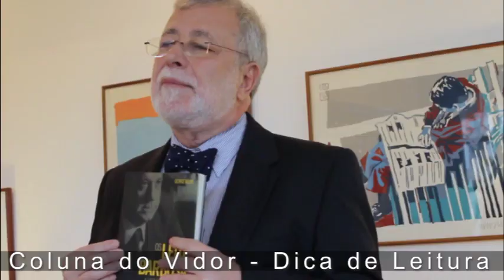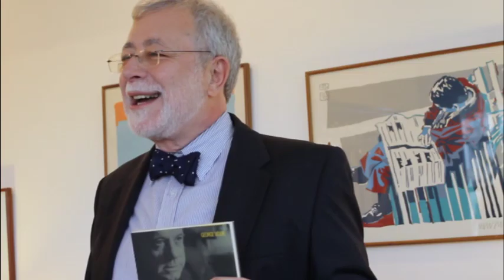Livro Os Leite Barbosa - Mercado de Capitais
O mercado de capitais brasileiro é ainda pequeno proporcionalmente ao tamanho da economia do país e em comparação aos das grandes bolsas internacionais. Mas é um mercado tecnicamente sofisticado onde todas as transações são realizadas por via eletrônica, com autorregulação e fiscalização permanente. Mas nem sempre foi assim. Nos primórdios do mercado, as ações eram transacionadas nas bolsas de valores a viva-voz e títulos públicos ao portador, com valores altíssimos, eram transportados de uma instituição financeira para outra nas mãos de liquidantes.
Nesse mercado ainda amador, nos anos 1950, 1960 e 1970, uma corretora se destacou, M. Marcello Leite Barbosa, criada por um entusiasmado cearense que chegou pobre ao Rio de Janeiro, adolescente, atrás de oportunidades. Por ela passaram muitas pessoas que depois viriam a se tornar notáveis no mercado.
A corretora teve uma ascensão extraordinária, com resultados comparáveis aos de grandes bancos brasileiros da época. Mas sofreu, vítima de descontroles internos, sonhos de grandeza e envolvimento com pessoas erradas.
Por meio de relatos dos que testemunharam esse período, o jornalista George Vidor, reconstituiu a trajetória de Marcello Leite Barbosa e da sua corretora e nos conta com um texto leve, acessível e muito interessante para todos, mesmo para os não iniciados em finanças, em ritmo de thriller, quase um romance histórico.